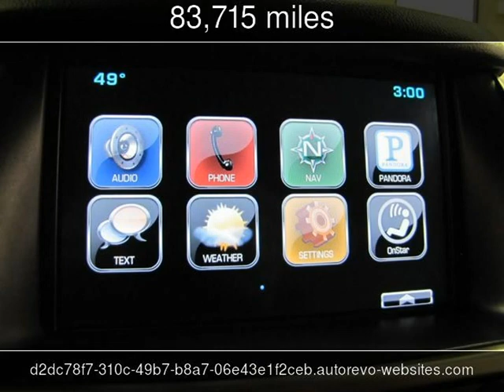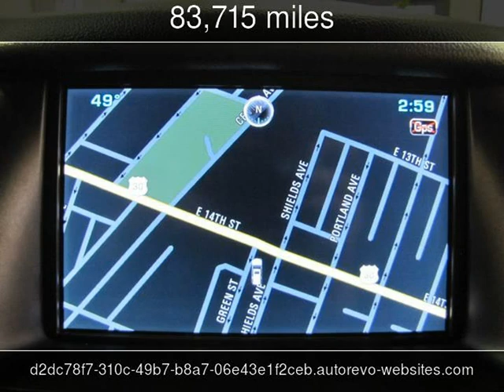2015 Chevrolet Tahoe LT Used Cars - Worth,IL - 2019-11-08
See more details about this used car This 2015 Chevrolet Tahoe LT with 83,715 miles is for sale at Titan Auto Sales.